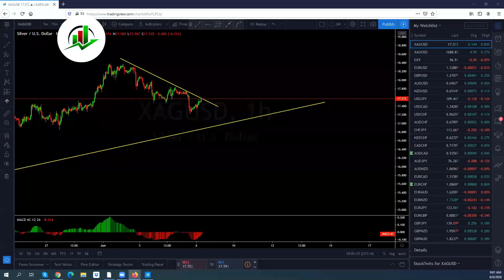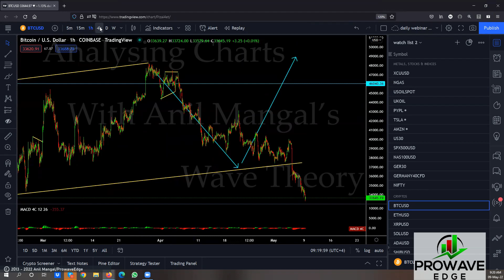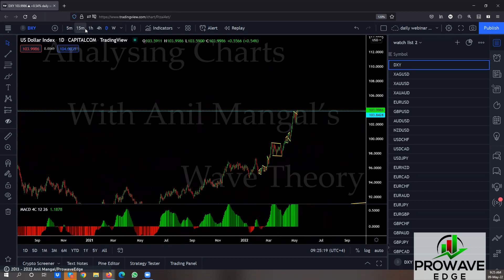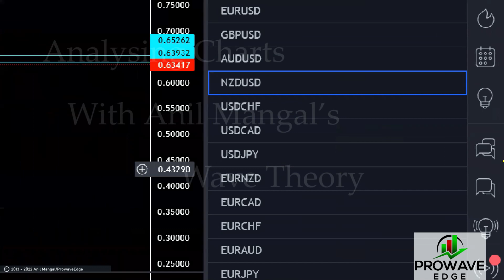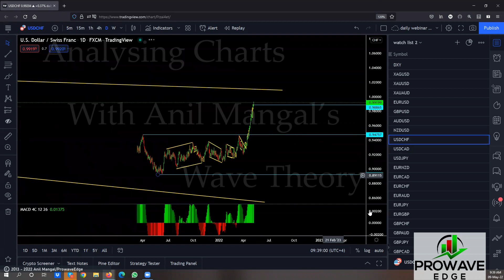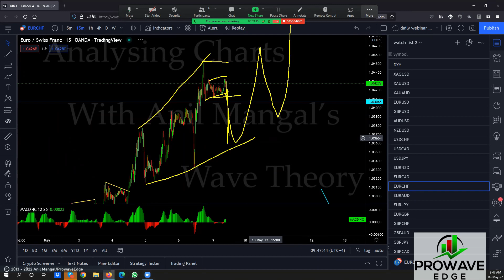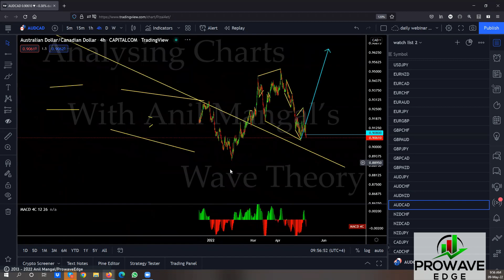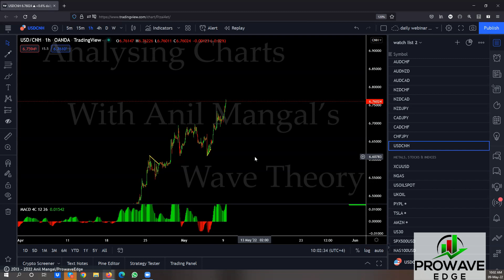Forex Trading Weekly Analysis for May 9th to May 13th 2022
Hi Traders.

This video shows how I use wave analysis in my trading.
I hope you enjoy it and find it useful in your trading.

You might find the method a bit complex but once you learn how to identify patterns it is not that difficult.